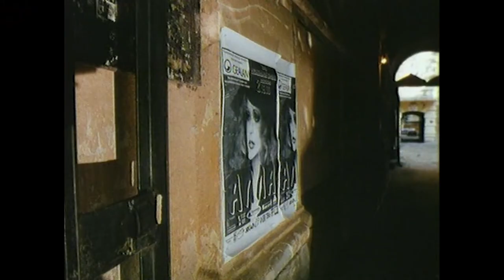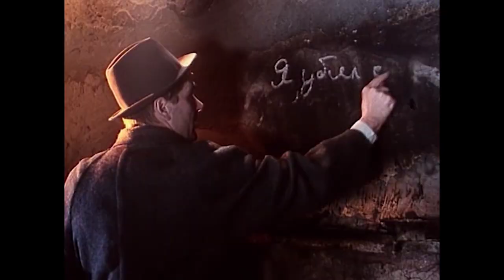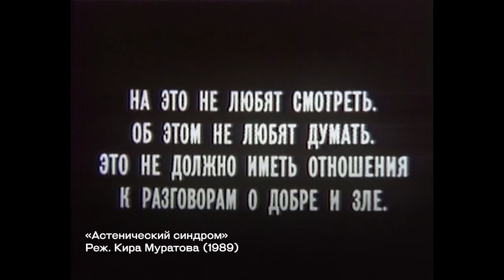«Искусство кино» о режиссерах: Антон Долин о Кире Муратовой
Антон Долин, главный редактор журнала «Искусство кино», рассказывает о творчестве великой Киры Муратовой в новом выпуске видеоцикла «Искусство кино» о режиссерах».

На какие этапы можно разделить творческий путь Муратовой — режиссера таких картин, как «Короткие встречи», «Долгие проводы», «Настройщик»? Что такое «муратовский гуманизм»? Почему ее фигуру можно поставить в один ряд с такими режиссерами, как Луис Бунюэль или Дэвид Линч?

Предлагаем к просмотру большой разговор о презрении к любым большим нарративам, сочетании трагедии и фарса в нелегкой творческой судьбе Киры Муратовой.

00:00 Творческий путь Киры Муратовой
2:35 Отличительные черты почерка Муратовой
8:09 Гуманизм в фильмах Муратовой
9:50 Периодизация творчества Муратовой
10:30 Советский период творчества Муратовой
14:14 Период освобождения от цензуры в творчестве Киры Муратвоой
17:33 Период «второй молодости»
19:50 Фильмы-завещания Киры Муратовой